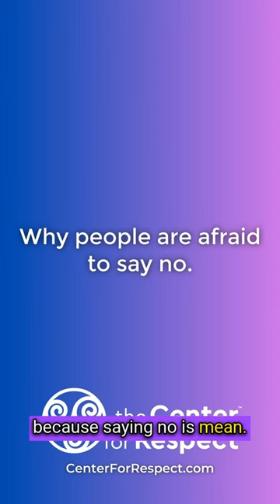Why people are afraid to say no.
"Why? What do you think is the number one reason teens who want to say no are still saying yes?  Peer pressure. That's one of the reasons. It's not the number one. She wants to feel wanted. We're very close. She doesn't want to disappoint the partner.  It's actually not, she's not saying yes to feel wanted. She's saying yes to not hurt their feelings.  She's been taught to keep him happy.  Well, here's how we know. Where do you think I'm getting that answer from?  Where do you think I'm getting that answer from?  Yeah, so this is overwhelming students answers.  Right, and they're saying, I don't want to disappoint her, I don't want to be mean. They think saying no is mean.  Now, that doesn't mean there aren't some who think I'm going to do this because I want to feel love. Yeah, but actually, they're not the ones thinking I want to say no. They're the ones thinking I want to say yes to get love. There's a difference there. Doesn't mean it's healthy at all, obviously. But it's a difference. Reverse is the one who's saying, I want to say no, but I'm saying yes because saying no is mean."